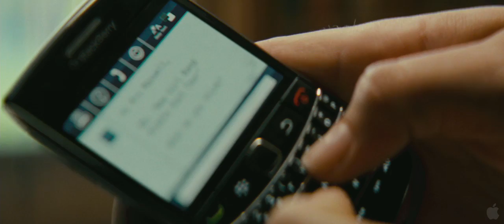Lachsfischen im Yemen | Salmon Fishing in the Yemen - Trailer HD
Lasse Hallström's "Salmon Fishing in the Yemen" was written by Academy Award Winner Simon Beaufoy ("Slumdog Millionaire") starring Ewan McGregor and Emily Blunt.